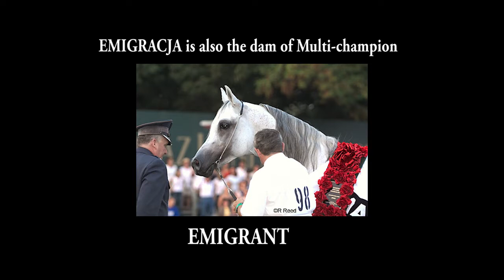TA EMILY (Pegasus X Emigra by Eukaliptus)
Toskhara, TA Emily, Arabian Horse, Emigra, Pegasus